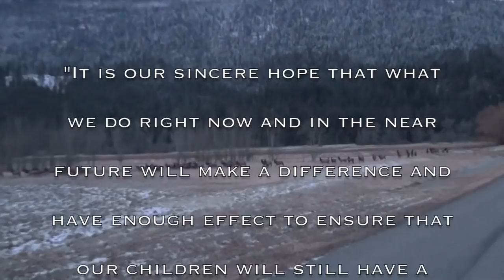The Foundation For Wildlife Management 'Our Mission'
We are a group of avid outdoorsmen whose goal is to conserve and protect ALL wildlife and to ensure their existence and sustainability for generations to come.  Through collaborative efforts with government and private agencies and entities we believe that we can make a permanent impact that will be the model for other groups to utilize in their efforts toward conservation.  We appreciate level-headed and constructive input so please share your thoughts and ideas!  For more information please visit us online or on Facebook.